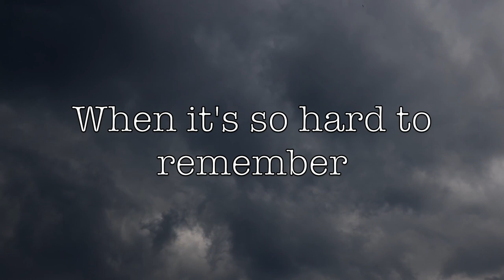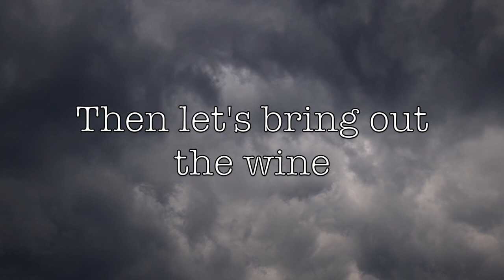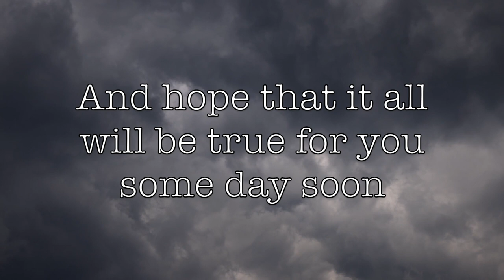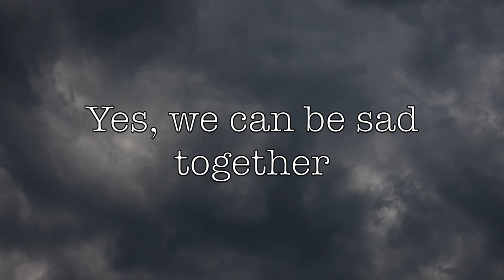Blue Aconite - Sad Together (Official Lyric Video)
Official lyric video for "Sad Together” by Blue Aconite from the Ephemera EP.

►Lyrics:
Written by Phillip Small

I know you've been going through a rough patch
It's clear from your tone of voice
And I know this life is never easy
And we never got a choice

When it's so hard to remember
Any reason you should even try

Then let's bring out the wine
And put on our best clothes
And we can talk about whatever
We can be sad together
Let's party back at mine
With cheese and crackers
Yes, we can be sad together

We can talk about whatever

I know it's hard to see a future
When the present is so grey
And I know it's hard to stay together
When you're struggling every day

When you are so exhausted
That you can't even bring yourself to cry

Oh, let's run away just for a day
'Cause you could clearly use a break
Let's play a role and hope that it all
Will be true for you some day soon

Let's bring out the wine